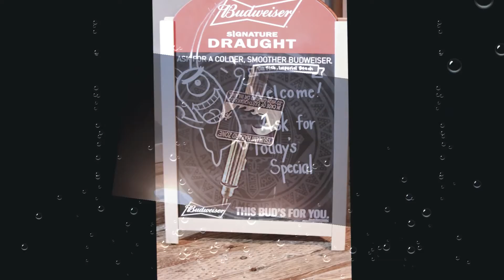IB Pier at Night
The pier at Imperial Beach at night. I took all the pictures and edit the video.